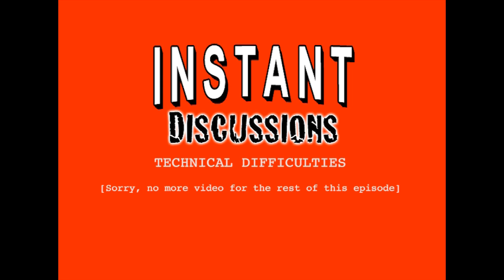Instant Discussions - Episode 1 - Cleanflix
John, Steffan and Tony discuss Cleanflix (2009), available on Netflix Instant Watch, with special guest Rachelle Rae Romero.
Let us know your thoughts on the movies we discuss and like us